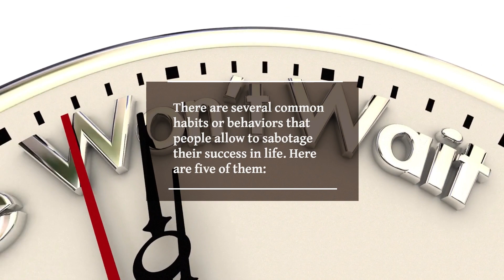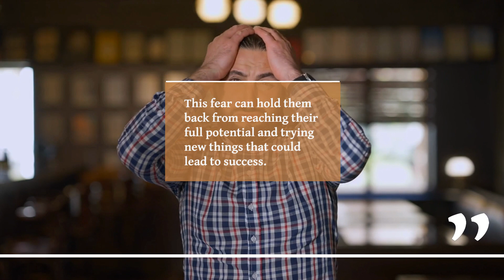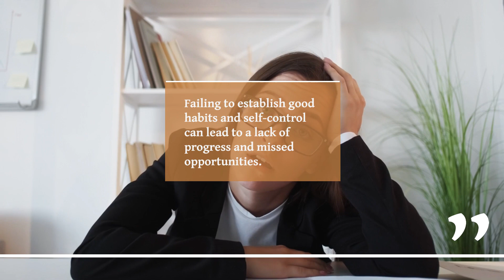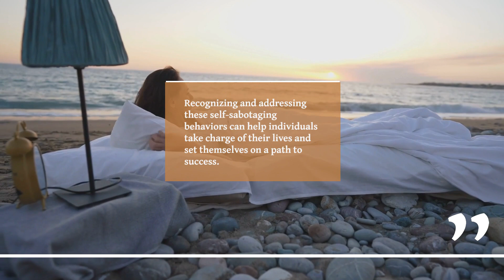5 Common Self Sabotaging Habits That Hinder Success in Life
5 Common Self Sabotaging Habits That Hinder Success in Life

In this eye-opening YouTube video, we explore the top 5 self-sabotaging habits that people often allow to hinder their success in life. Discover the key behaviors that hold individuals back from achieving their full potential and learn practical tips to overcome these obstacles. If you're looking to break free from limiting patterns and unleash your true potential, this video is a must-watch. Join us as we delve into the psychology behind self-sabotage and equip you with the tools to create a path towards success and fulfillment. Don't let these common pitfalls stand in your way any longer – unlock your potential today!

- Dr. Nicole Berryhill brings a quarter of a century of experience in spiritual counseling, coaching and healing to her ongoing masterclass, books, podcast and events, helping us each thrive as a whole person (Body, Mind, Soul & Nest™)